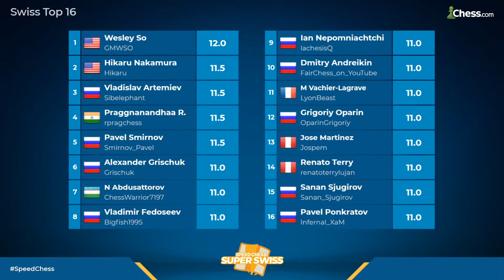Nakamura/So/Artemiev + More GMs Battle in Speed Chess Championship Super Swiss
The Speed Chess Championship Super Swiss will start with a 15-round Swiss. The time control is three minutes, without increment. In order to ensure fair play, 10-minute breaks will be held after rounds three, six, nine, and 12.

The top 16 finishing players will move to a knockout tournament on from which the eventual winner will qualify directly into the Speed Chess Championship.